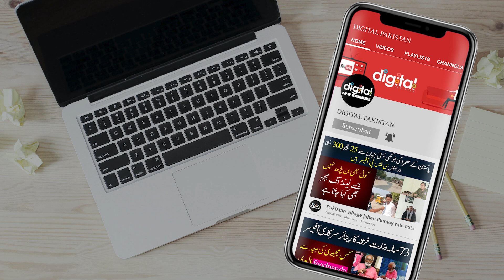Interviewing the Public on the Hot Topic of India vs Pakistan | Digital Pakistan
Digital Pakistan interviewed the general public and got their interesting views on Indo-Pak relations. This is the topic that can always generate an adrenaline rush on both sides and people find it very interesting to comment on. You will be surprised after listening to some of the comments made by the public of Pakistan.
Everyone in Pakistan and India loves to comment when they are asked about their relations with each other. People on both sides are always ready to speak on this topic. Check out the complete video to enjoy some of the most interesting comments by the general public.